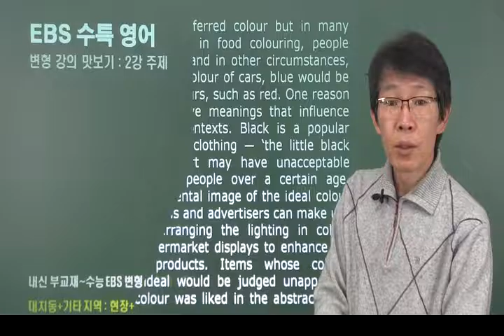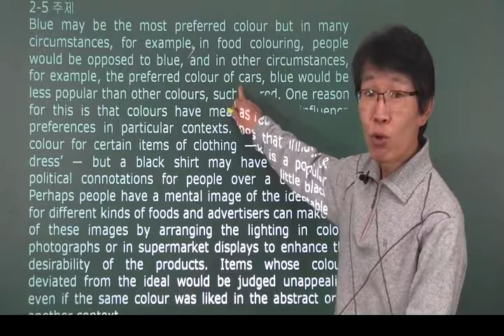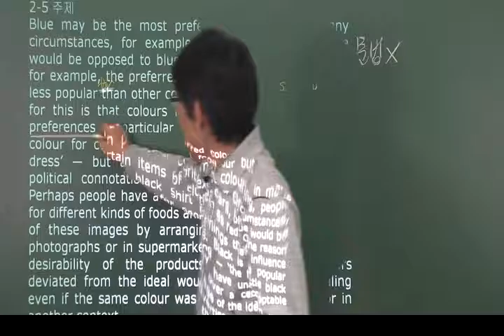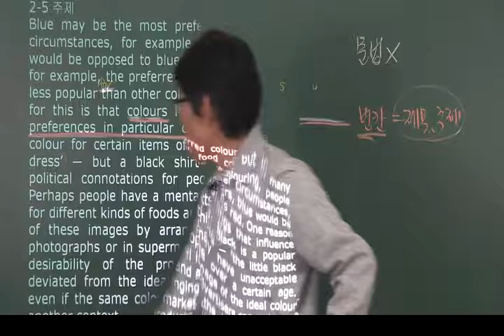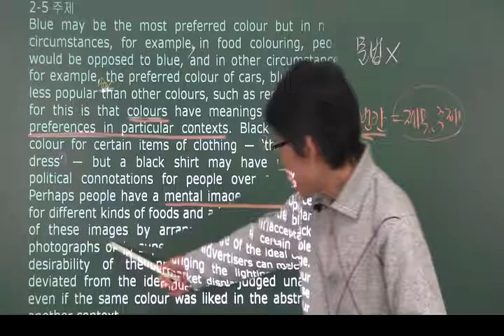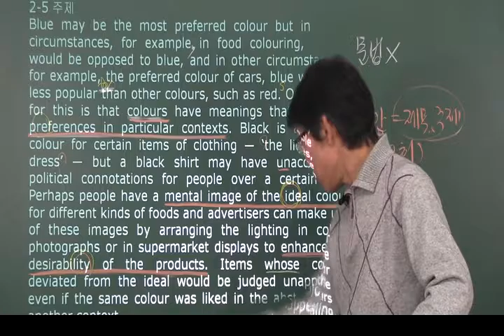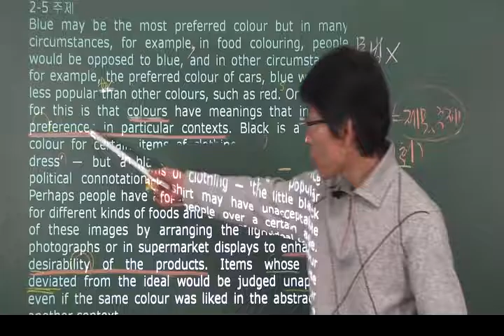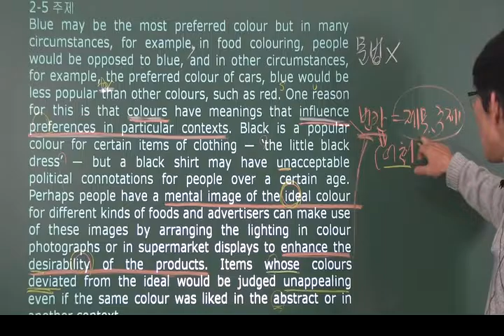ebs 영어 수능특강 변형 2강5번 – 오길준 OKZ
2018년 ebs 수능특강 영어 변형 강의. 피해 나가지 못하는 변형 방식.
교재+현장 강의, 기타 내용들은 를 방문